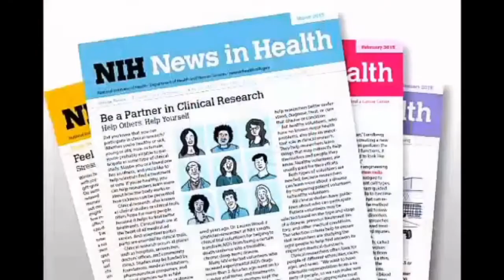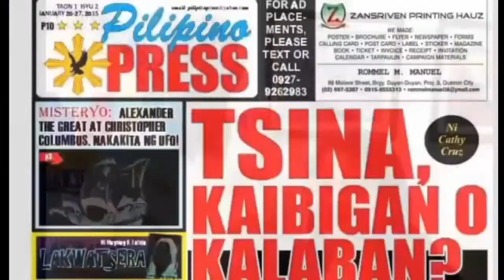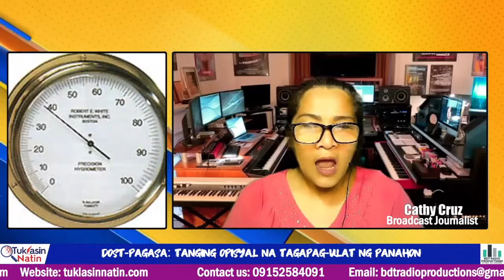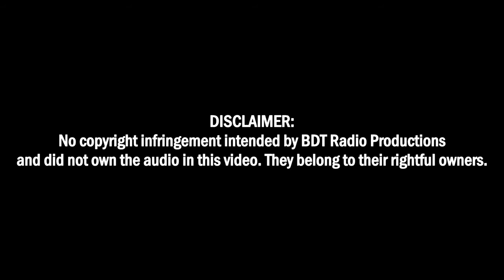DOST-PAGASA: Tanging opisyal na tagapag-ulat ng panahon sa ating bansa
Tuklasin Natin (November 23, 2020)
Topic: DOST-PAGASA: Tanging opisyal na tagapag-ulat ng panahon sa ating bansa
Guest:
Juanito Sarmiento Galang
Senior Weather Specialist
Philippine Atmospheric Geophysical Astronomical Services Administration (PAGASA)
Department of Science and Technology (DOST)